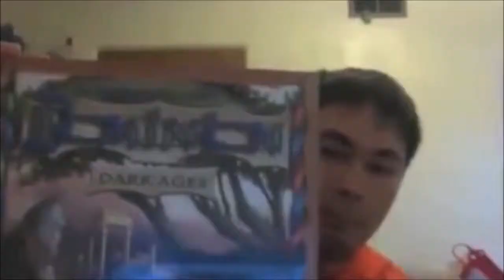Filler Games - Vlog PP125 493rd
รวมหลากเกมเล็ก

／人 ◕ ‿‿ ◕ 人＼